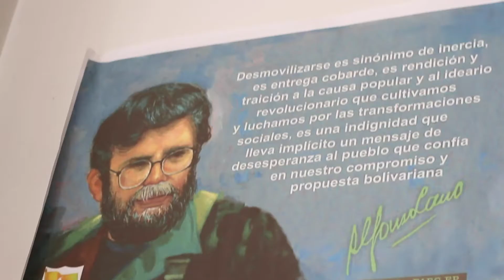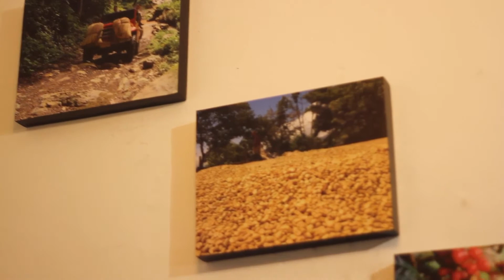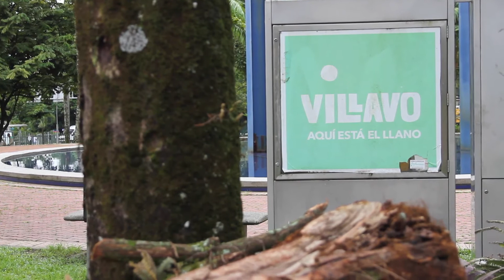Cultivos Ilicitos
Esta crónica muestra diferentes puntos de vista de la situación actual de la implementación del acuerdo de paz en materia de política antidrogas, más exactamente: sustitución de cultivos ilícitos.